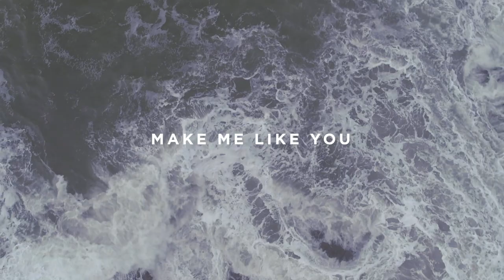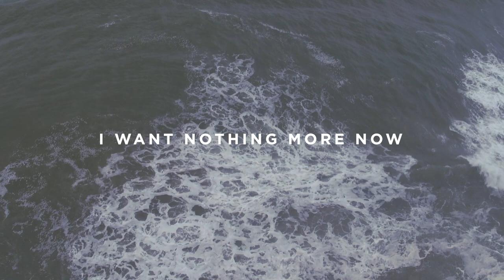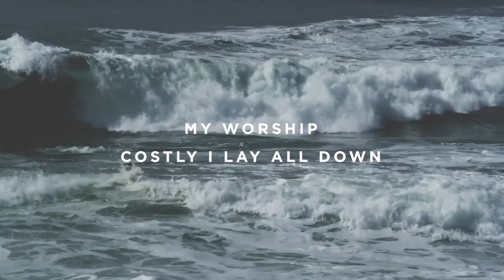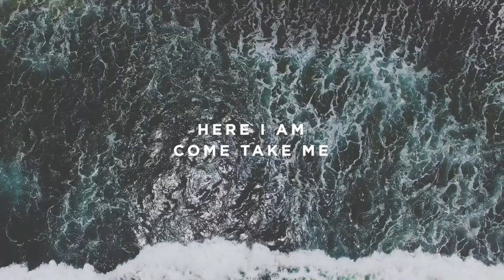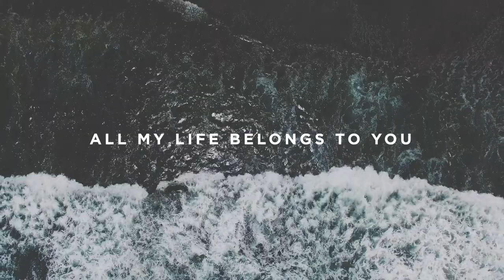Make Me Like You (Lyric Video) – Bryan McCleery | He Wears A Crown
Listen to the live worship song "Make Me Like You" by Bryan McCleery from the live worship album, "He Wears A Crown". If this song has encouraged or helped you engage in worship, leave a comment letting us know what moments impacted you and like the video as it helps us to reach more people.

► LYRICS
Verse
Let the fragrance of my life
Be a pleasing sacrifice
Every decision, every moment
May You be glorified

Chorus
Make me like You
Come mold me, shape me
Do what only You can do
Here I am, come, take me
All my life belongs to You

Bridge
My one thing
I want nothing more now
Tune my heart to Your sound
Be my all in all
My worship, costly I lay all down
I’ll be like oil poured out
Every drop is Yours

Written by Bryan McCleery